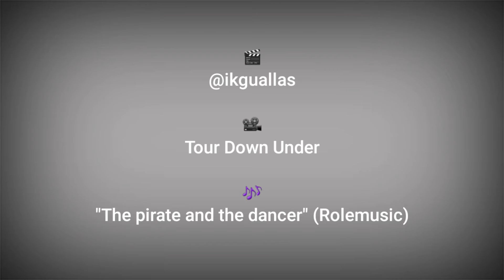Richie Porte Willunga Hill by Iker Gallastegi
Las victorias de Richie Porte en Willunga Hill